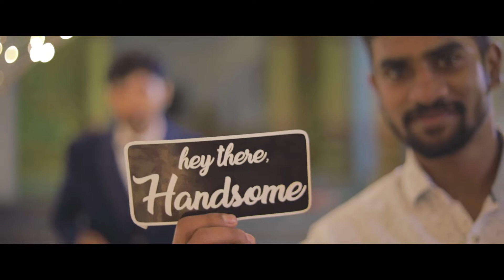Nandini & Suresh Teaser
We are passionate wedding photography team. We make your weddings memorable. Talk to us @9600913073